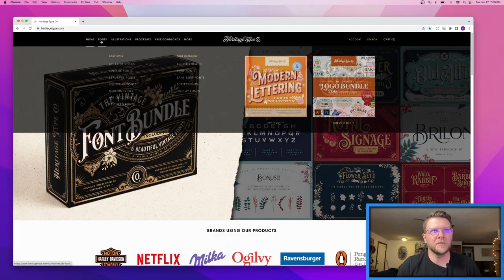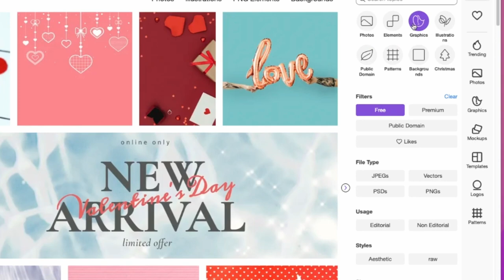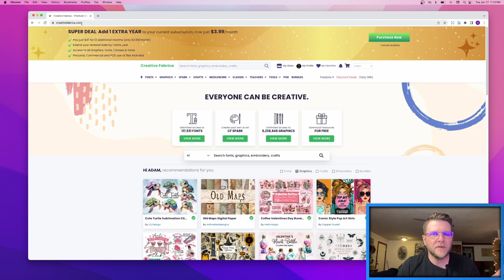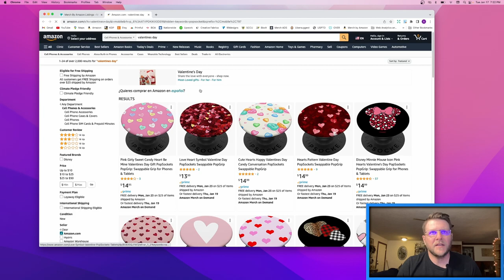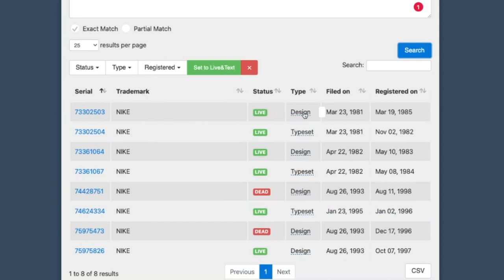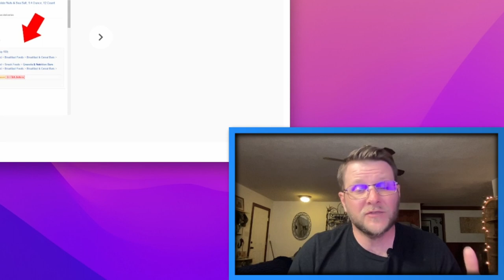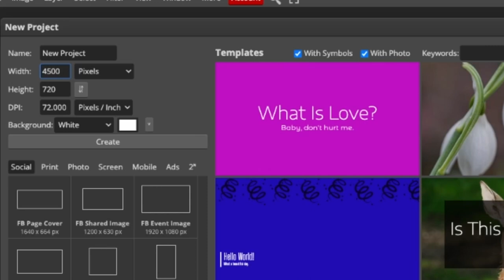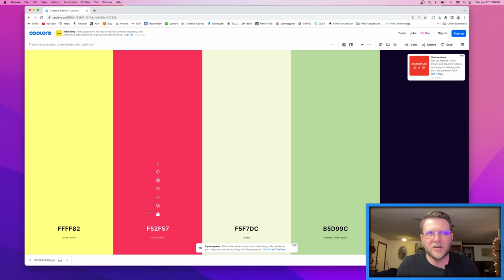FREE Print On Demand Tools & Resources: Graphics, Fonts, Research, Etc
In this video, I cover 15 FREE print on demand tools and resources you can use right now to help grow your print on demand business. Everything from free commercial use graphics and fonts, to niche research and design applications.

🤨 Have a question? Drop it below in the comments and I will respond!

👓 Blue Light Blocking Glasses (Must Have When Working On A Computer!)
🎧 Wireless Headphone (Over Ear)
👕 One of my favorite T-shirts EVER (very clever!)

👋🏻 About This Channel: My name is Adam, and I'm an online entrepreneur. In 2020, I left my full-time traditional job to take control of my financial future. I've tried a lot of different 'side hustles' over the years and now I'm sharing my journey to help others along the way. I love to fish and make money in my sleep (in that order).